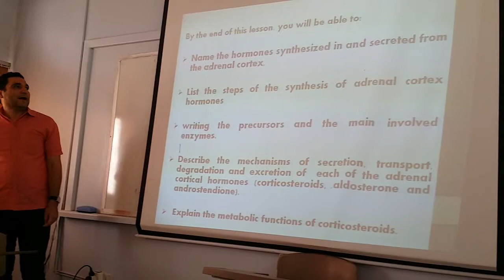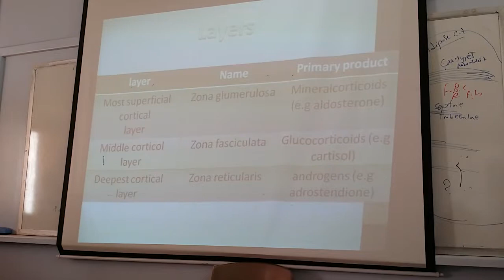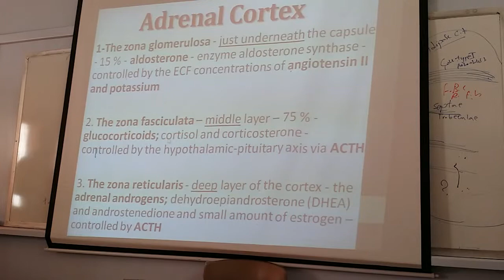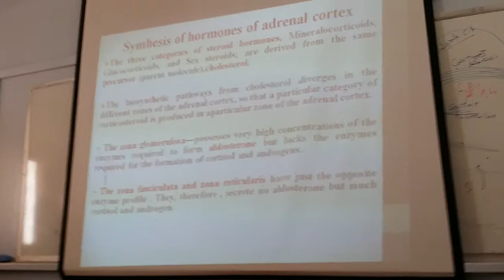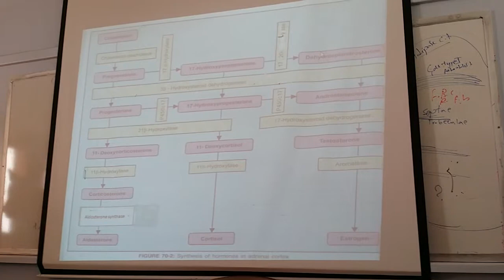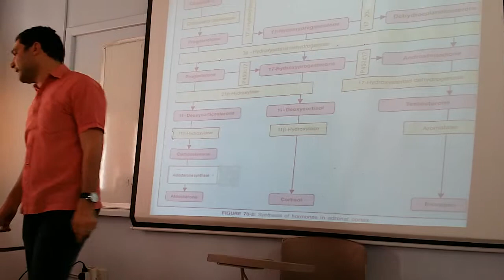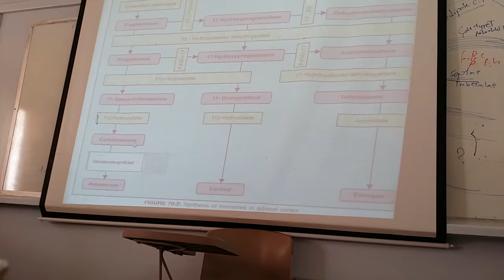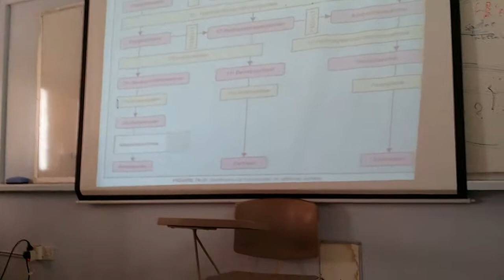week2 : Bio lec : Hormonal adrenal cortex part1